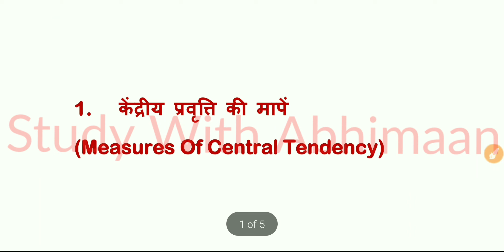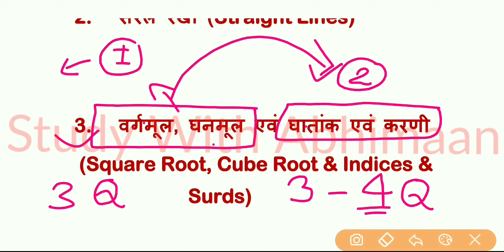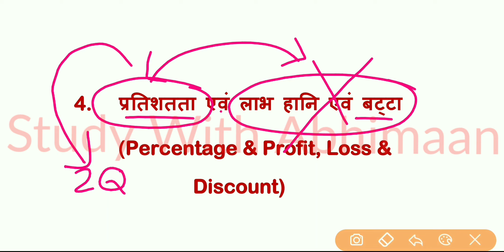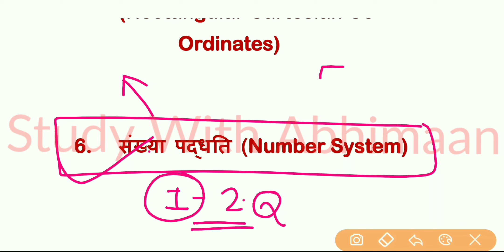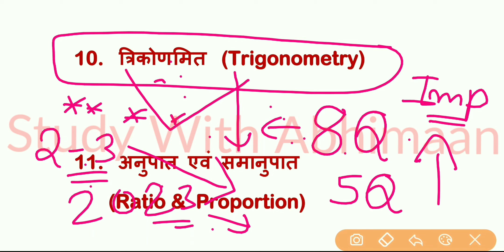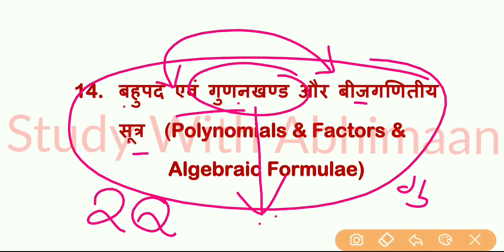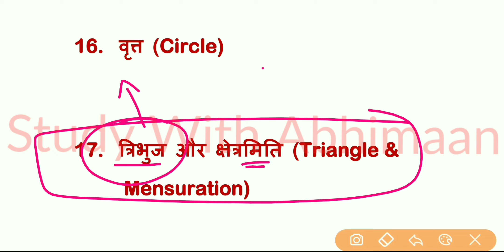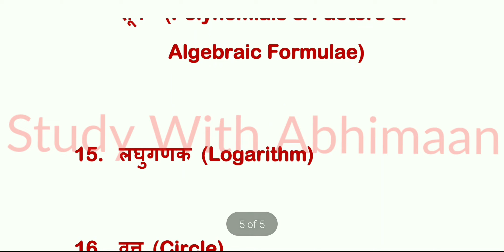Up Polytechnic Entrance Exam Syllabus 2023 | Polytechnic Entrance Exam 2023 Math Important Chapters